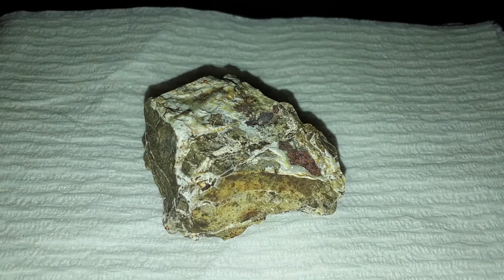Montroydite with Native Mercury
Origin: Socrates Mine, Castle Rock Springs Area, West Mayacmas Mining District, Sonoma County, California, United States of America